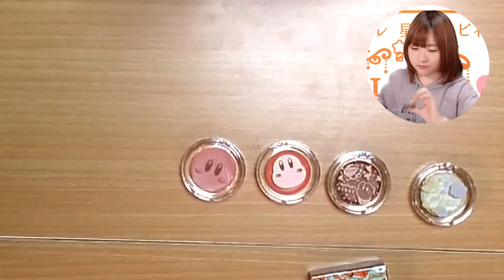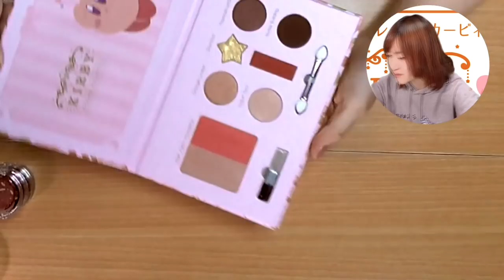売り切れ店続出！一番コフレ 星のカービィ COFFRET COLLECTION で神引き?!【一番くじ】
一番コフレ 星のカービィ COFFRET COLLECTION
□発売日：2019年05月25日(土)より順次発売予定
□取扱店：ローソン、その他コンビニエンスストアなど
□価格：1回780円（税込）

A賞：プププなコスメパレット
B賞：ぽよぽよチーク
C賞：はなやかルージュ（全2種）
D賞：きらりんリップグロス（全3種）
E賞：ふんわり香るハンドクリーム（全3種）
F賞：あつめて！カラフルシングルカラー（全5種）
ラストワン賞：コフレポーチ

※問い合わせの多い機材はコチラをつかってます↓
　クロマキー用 背景 グリーン/ブルー
    猫耳ヘッドホン Somic G951S-PINK

COM3D2

BGM
DOVA-SYNDROME